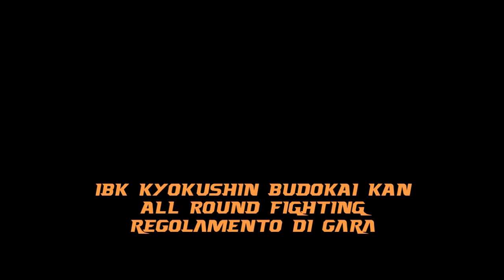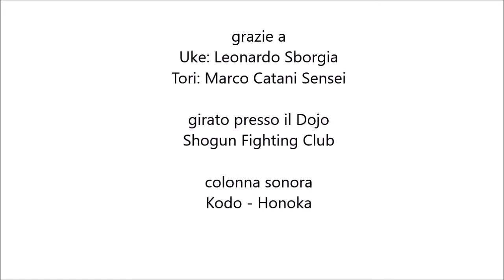KYOKUSHIN BUDOKAI ALL ROUND FIGHTING RULES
Filmed entirely at Shogun fighting club Dojo in Spoltore (PE).